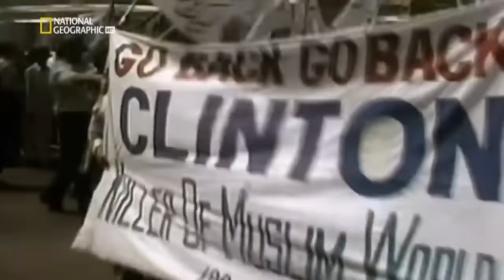LOS ARCHIVOS DEL SERVICIO SECRETO | DOCUMENTAL COMPLETO HD | DOCUMENTALES INTERESANTES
Uno de los misterios mas importantes de la sociedad moderna es la protección del presidente de los Estados Unidos, en este documental se muestra como llevan a cabo esa protección.

💡 Men’s Fashion Videos

Youtube music